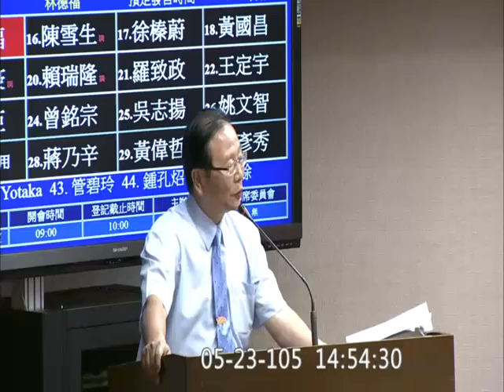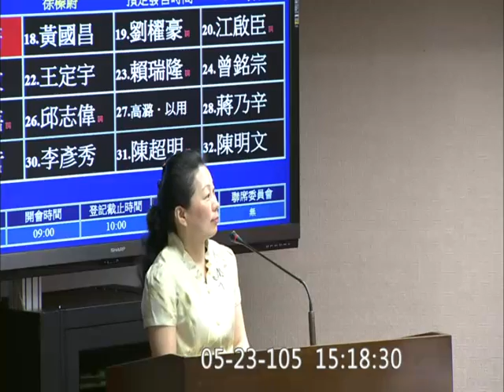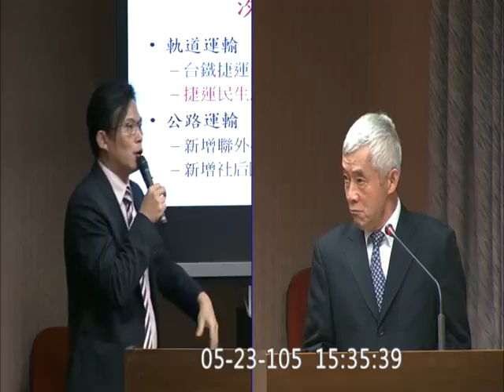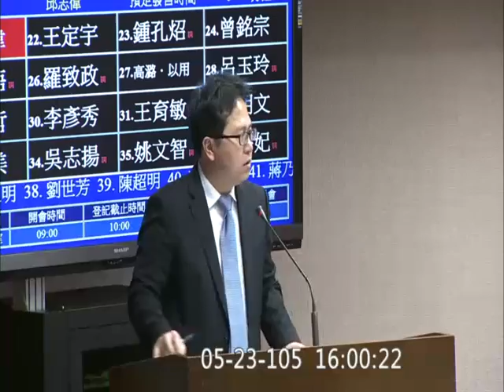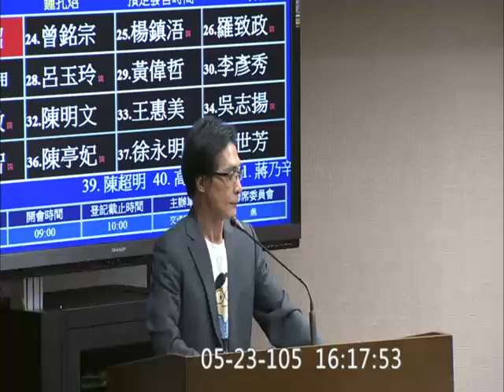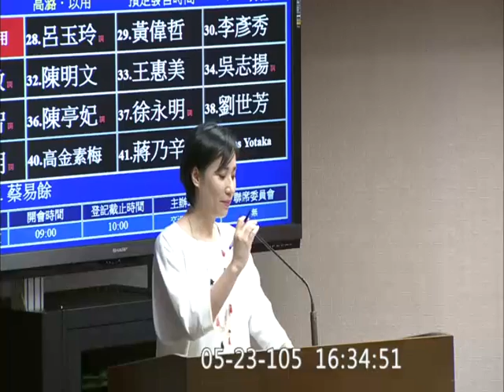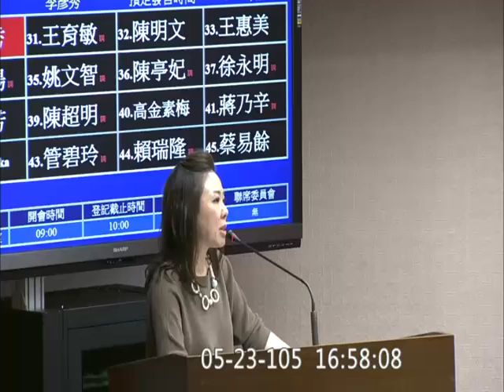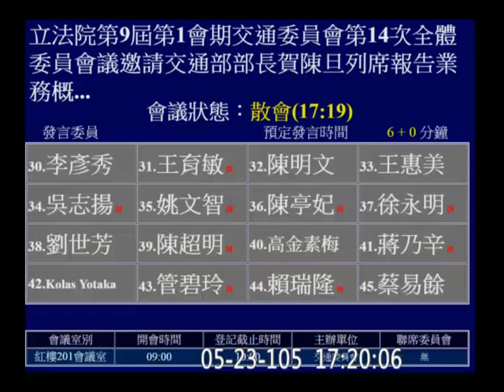20160523 下午 交通部長 賀陳旦 林俊憲 黃昭順 林德福 陳雪生 徐臻蔚 黃國昌 劉棹豪 江啟臣 邱志偉 王定宇 鍾孔炤 楊鎮浯 Kawlo 呂玉玲 李彥秀 王育敏 交通 【立法院演哪齣？】